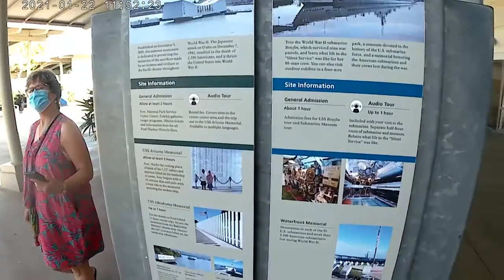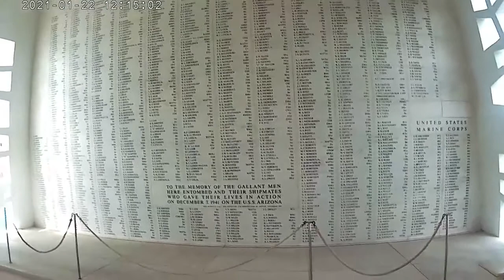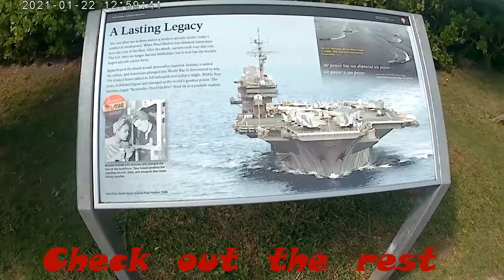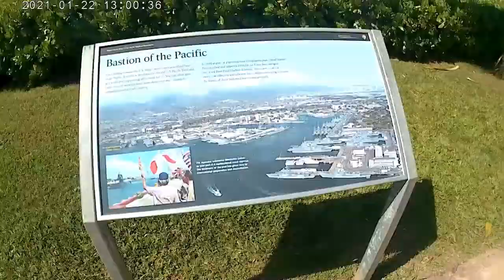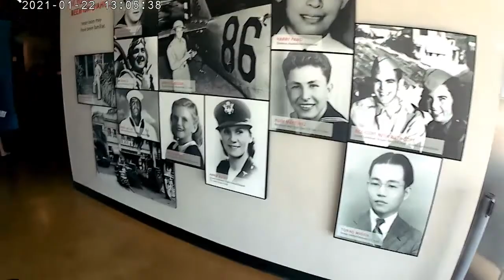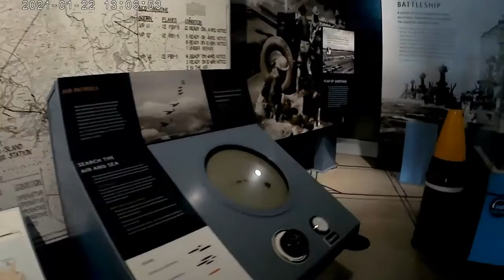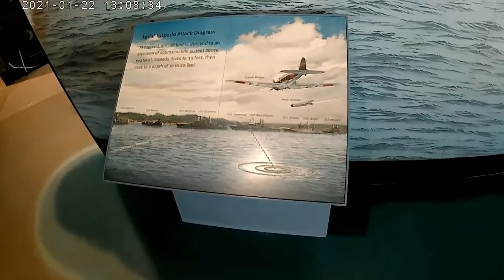Pearl harbor Jan 2021